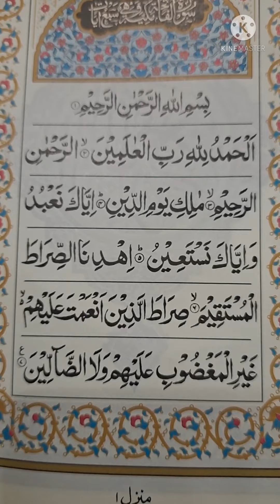Madina muawara | live azan | azan madinah | jumma mubarak | fjr azan | cake decoration | 20 aug 2021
cake Decoration, Cake, Decoration, Pastry Decoration, Pastry,Cake Decoration 2019, Cake Decoration 2018